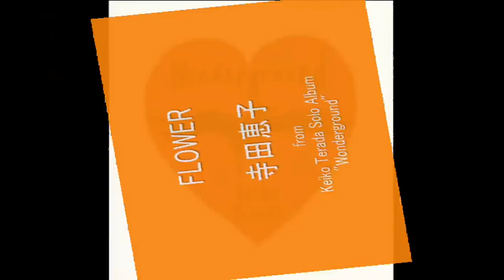Keiko Terada (寺田恵子) - 07. FLOWER_from Wonderground